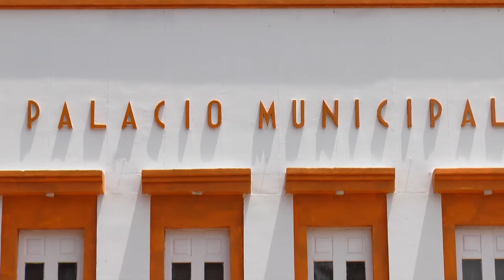Personero explica situación administrativa del municipio